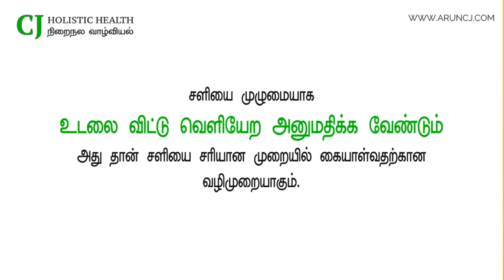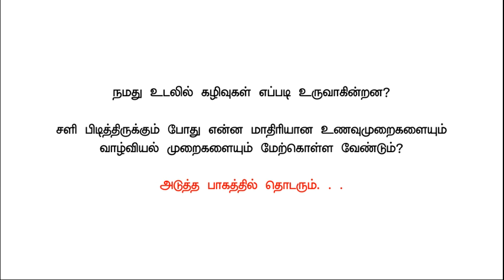Acupuncture's explanation about Common Cold (Tamil) - Part 1